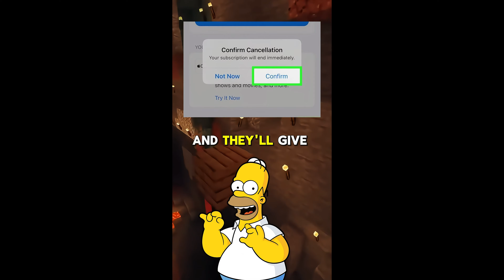The BEST Unethical Life Hacks You Will NEED | New unethical life hacks 2024 | Unethical Life Hack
Homer Simpson gives you the best unethical life hacks!
BTW this is a small compilation of my first 5 videos. Enjoy!

Parkour Gameplay by: @OrbitalNCG